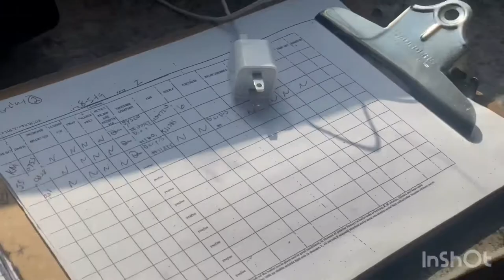TOP I’M A SECURITY GUARD( VLOG 2)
My 2nd Vlog This Vlog Talking About My Job I’m A Security Guard !

Have Fun Enjoy Your Time Here Share With Everyone You Know.. Definitely Gonna Bring More Litty Videos 🔥. Content Will Definitely Be Better Upgrade Will Come Soon!!!